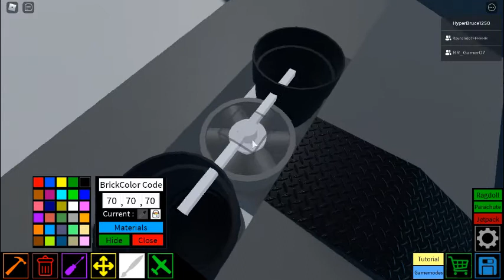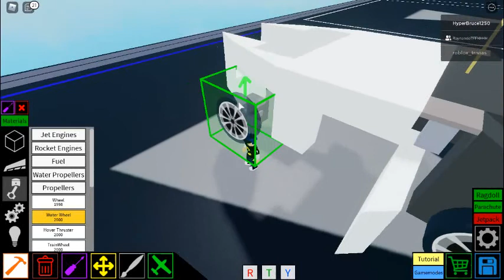Tutorial How to make a Car [ Plane Crazy ] Pt 1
sorry the rec has stop